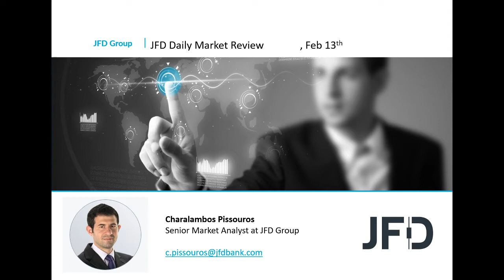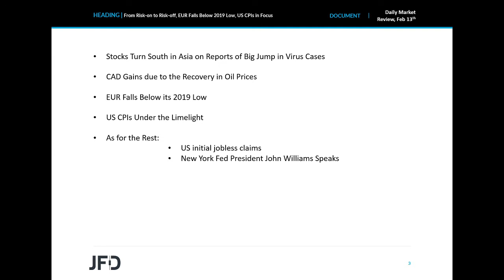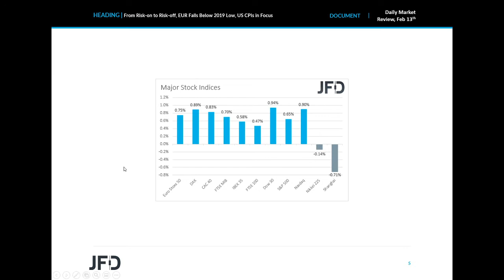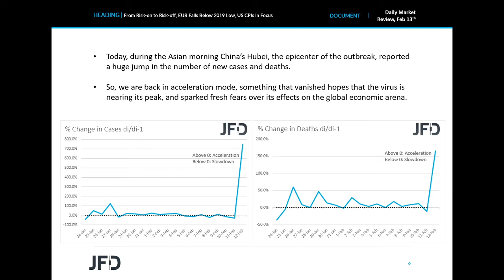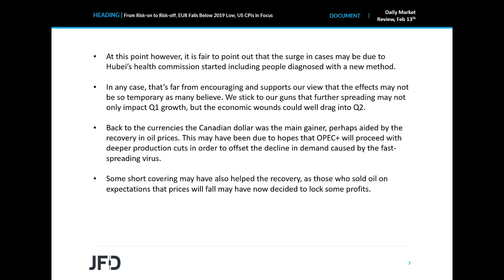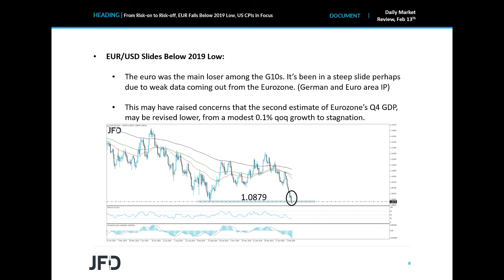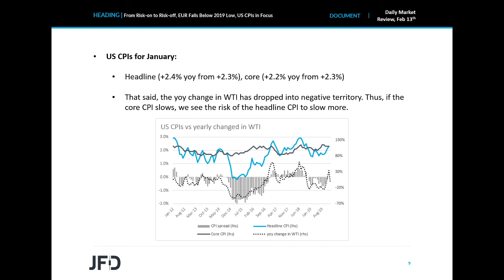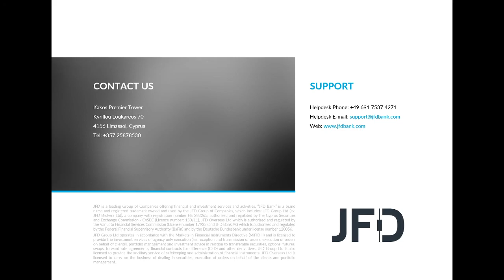Daily Market Review: From Risk-on to Risk-off, EUR Keeps Tumbling, US CPIs in Focus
Market Sentiment took a 180-degree spin during the Asian morning today, as China’s Hubei, reported a huge jump in the number of new cases and deaths due to the coronavirus.  In the FX world, the Loonie was the main gainer, aided by the recovery in oil prices, while the euro was the main loser, falling below last year’s low. As for today, investors may pay extra attention to the US CPIs for January.